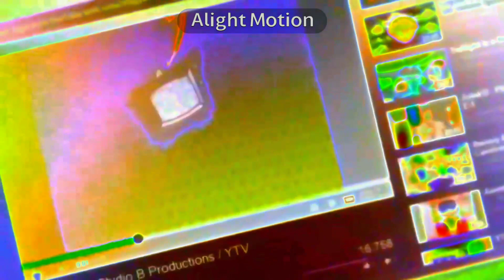Teletoon hat tirck decode Nelvana sesame workshop treehouse In The Real Sailor Moon Major